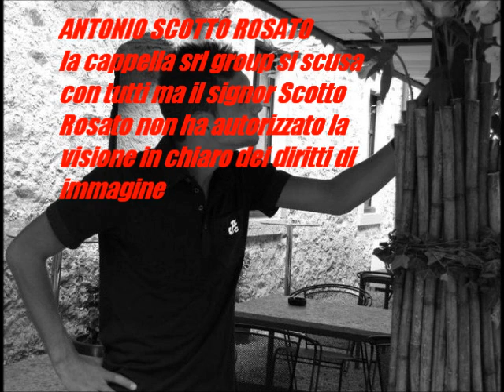CHIAMBRETTI NIGHT 2011